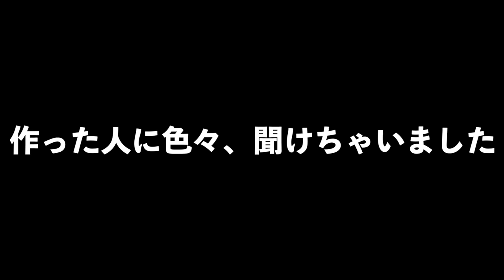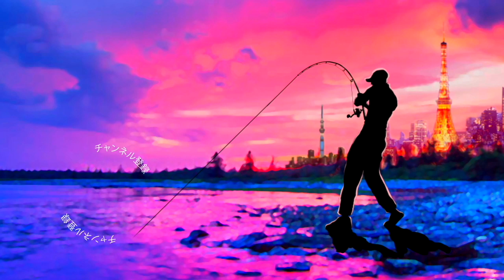巨大な虫？フロッグ？？気になる使い方を開発者に聞いて来た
ＳＵＢ！巨大な虫？フロッグ？？気になる使い方を開発者に聞いて来た

2019年度は引き続き去年デプスの「コンツアージグ」＆「ブルフラット」で練習したジグストの釣りを色々なルアーに応用して巨大なブラックバスを狙って行きます！ライトリグ方面では去年よりゲーリーヤマモト大好きな釣りガール、メグタスが加わったのでそれぞれ分担して色々なルアー、釣り方に挑戦して行きますよ〜！

TurikouTVの動画
19アンタレスに真紅のスコーピオン⁉︎シマノの2019最新リールが遂に情報解禁！
19アンタレスはアンタレスミニ⁉︎ シマノの総合カタログが素敵過ぎる